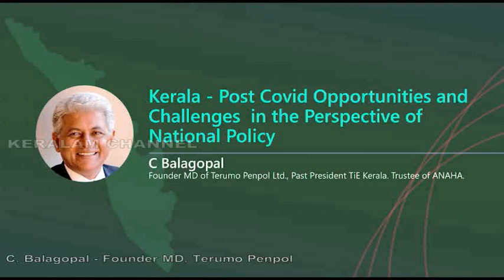C. Balagopal on Manufacturing - in Post Covid Kerala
Kerala - Post Covid Oppurtunities and Challenges in the perspective of National Policy.